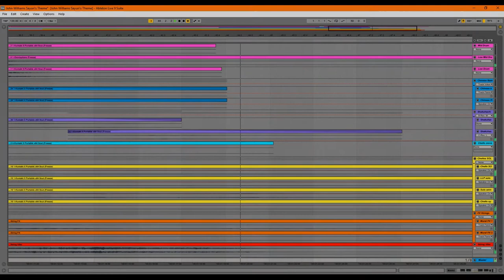John Williams Sayuri's Theme music cover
John Williams Sayuri's Theme music cover by Kyryl Pavlov

John Williams Sayuri's Theme
by Kyryl Pavlov

I would not lie, I have not seen the movie yet, and really, don't have a will to do so. But the soundtrack is so impressive! I was serfing iTunes store and got stuck (again) in the John Williams folder and came across this track in the music list a couple of years ago.

When listening to it you kinda feel Japanese culture coloring. But behind the curtain of all of the sound and instruments and tiny noises you may feel the main character's story, I guess. This is what great soundtrack is - even not seeing the picture or the movie, you still can feel the narrative, maybe even the character's thoughts and feelings.

Credits:

Original music composer John Williams

Kyryl Pavlov Studio 2019."